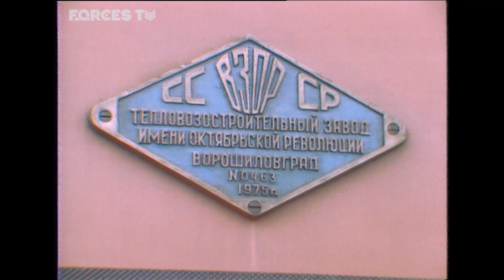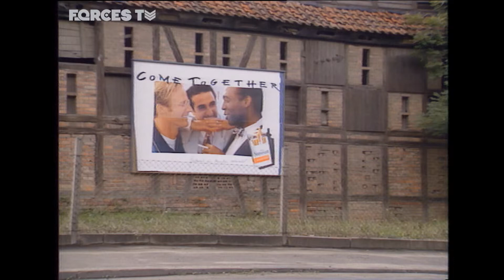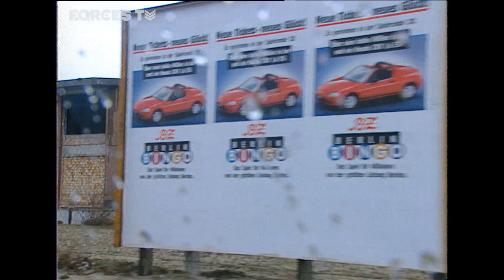When The Berlin Wall Came Tumbling Down British Military (1993)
Forces TV